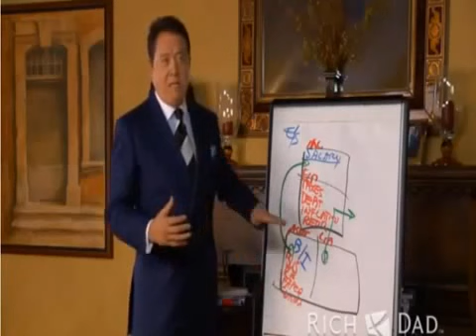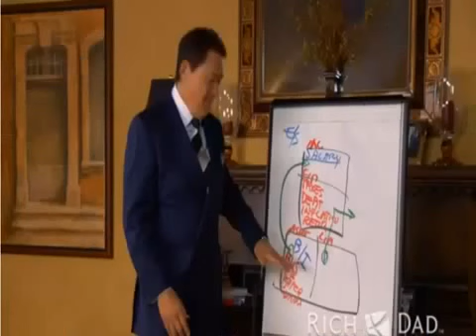Robert Kiyosaki - Why Network Marketing...